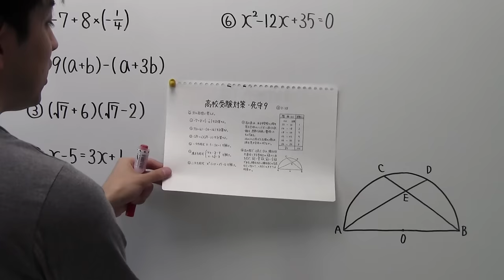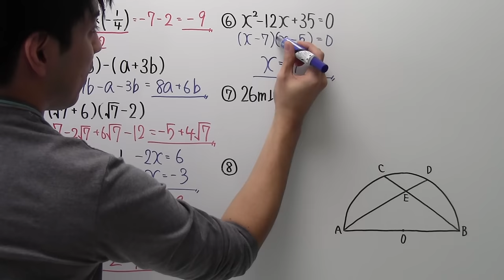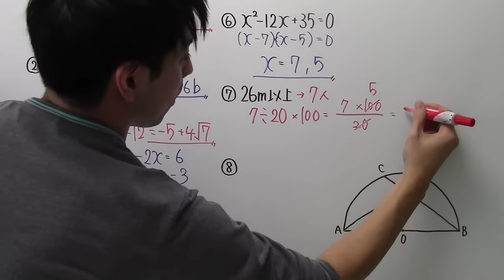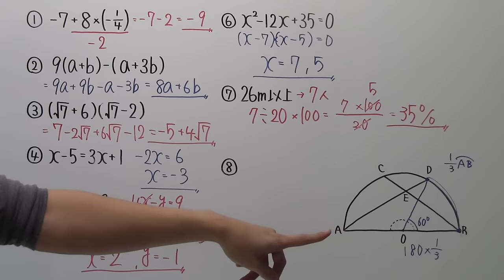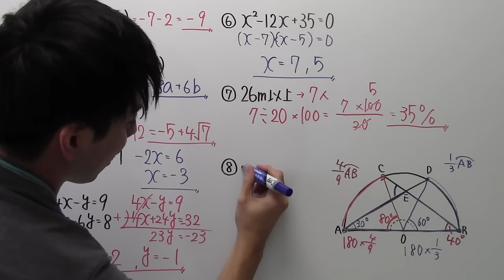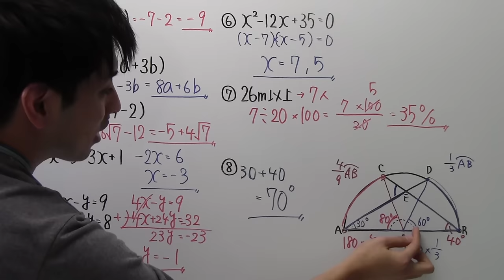【高校受験対策】数学－死守９